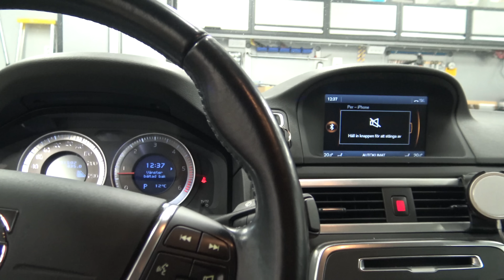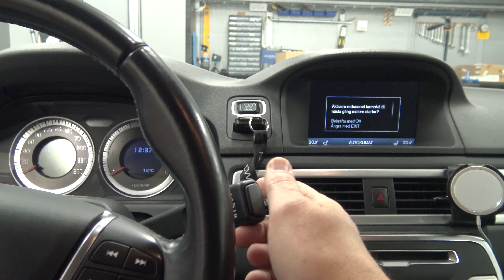Aquapel och nya torkarblad - Volvo S80 D5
Dags att fixa till utsikten från bilen då höst och rusk kommer antågandes med dålig sikt.
Nya torkarblad och en glasbehandling med Aquapel.

/Per

Foamar gör jag med:
MJJC Foam Cannon.

Kamerautrustning är:
🔸Sony FDR-AX33
🔸Iphone 12